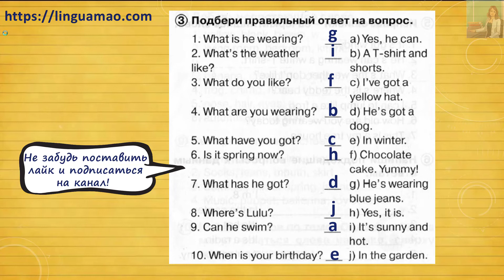Spotlight 2 класс Сборник упражнений страница 113 номер 3 ГДЗ решебник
Ссылки на приложения:
ios